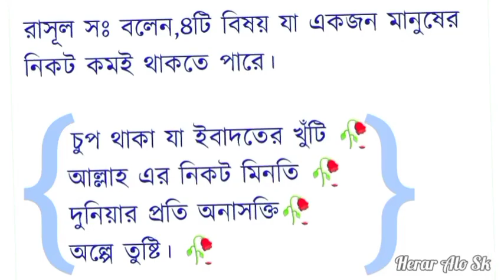৪টি জিনিস একজন মানুষের নিকট কম থাকে // নতুন ভিডিও ২০২১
৪টি জিনিস একজন মানুষের নিকট কম থাকে // নতুন ভিডিও ২০২১||

❤️ ধন্যবাদ ❤️